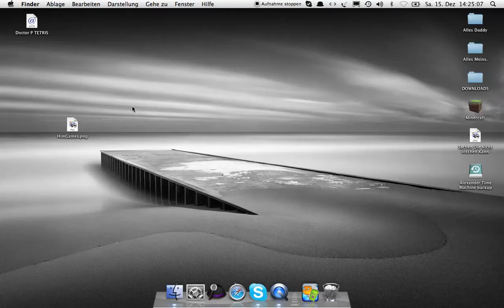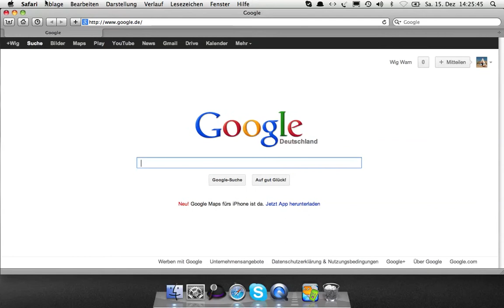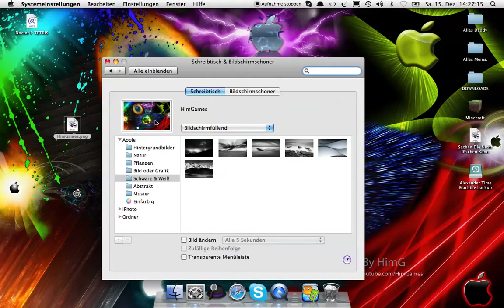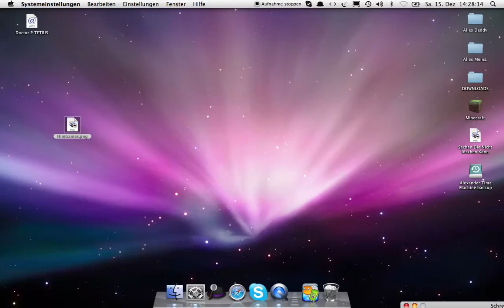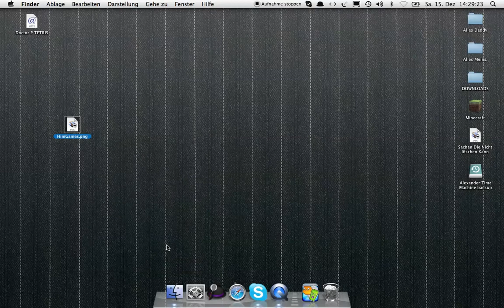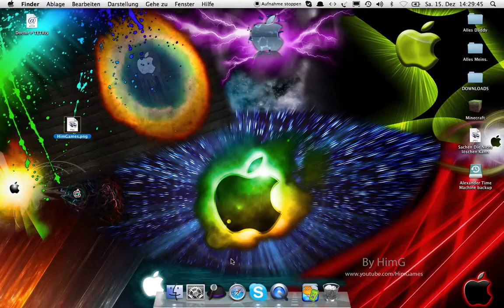Hintergrundbild ÄNDERN [Mac] [German]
ich zeige Euch heute wie ihr Das HINTERGRUNDBILD auf dem mac natürlich Endert.
Viel Spass!!!